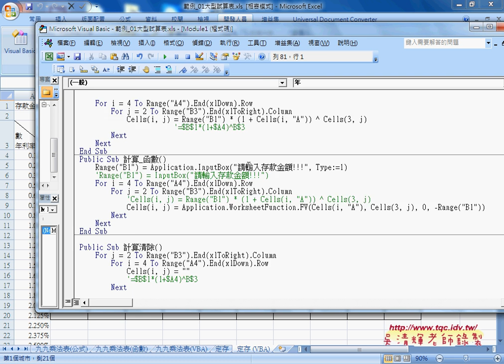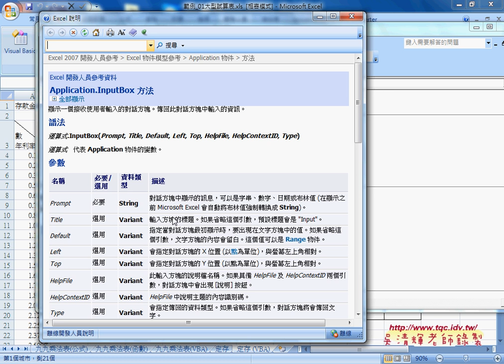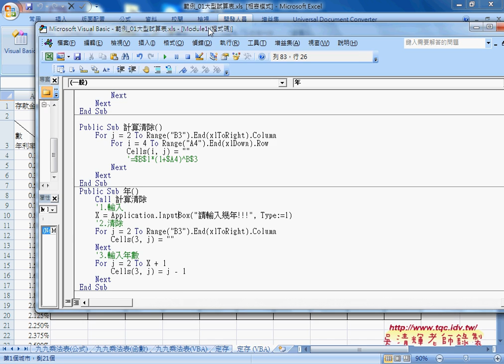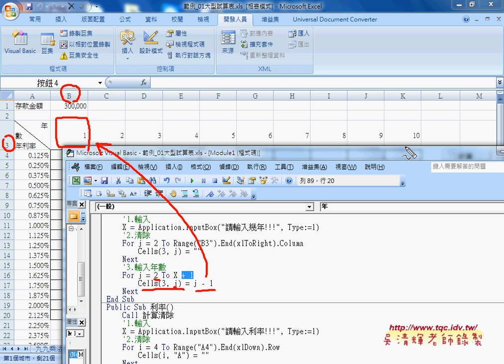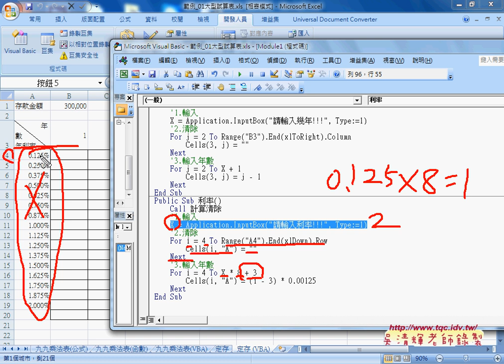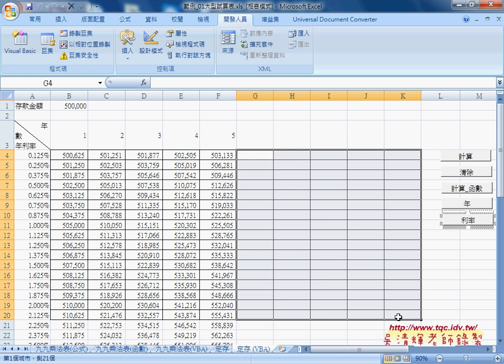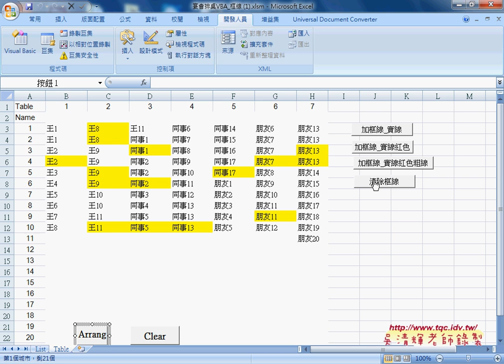05 如何動態更改年與利率